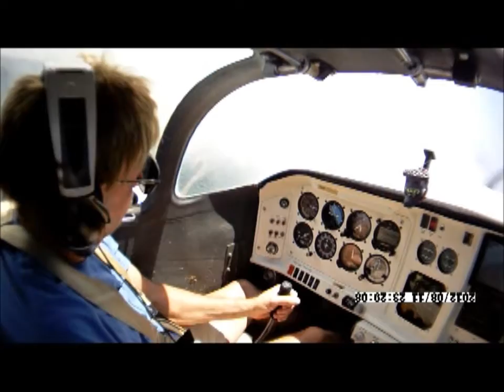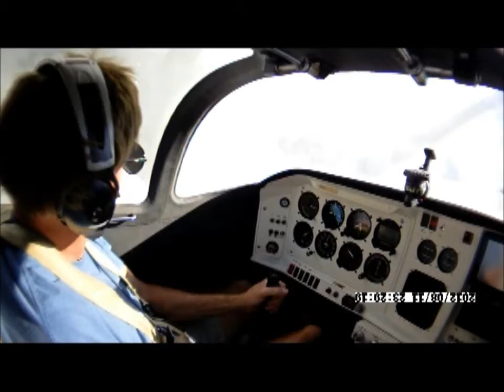VIETNAMFAC PARIS TENNESSEE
FLYING AROUND